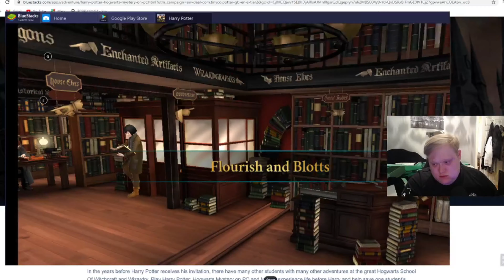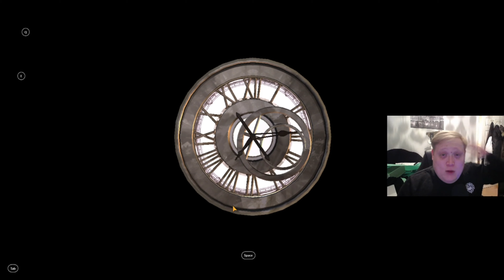Hogwarts Mystery Episode 1 Character Creation & Our First 2 Classes